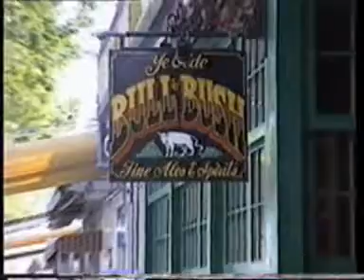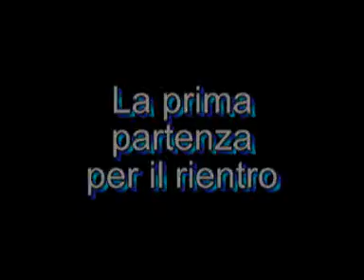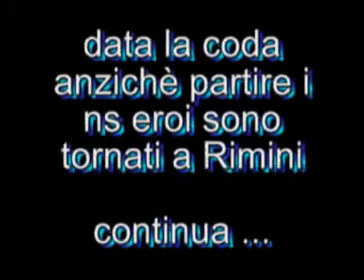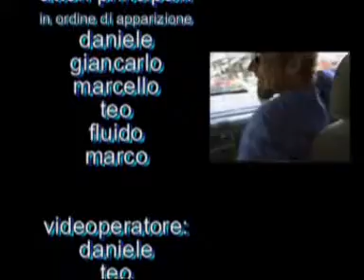Addio al celibato del Fluido 15-16/6/1996 - Parte 5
Parte 5 dell'addio al celibato del Fluido. Il viaggio.
Correva l'anno 1996 e grazie ad un idea di Teo alle 6 del mattino del 15 giugno un gruppo di amici si è presentato , all'insaputa del festeggiato, a casa del futuro sposo per portarlo a trascorrere un weekend nella riviera romagnola.
Gli amici sono: teo, daniele, giancarlo, marcello, marco.
Tra sole, mare, scherzi, partite di football sulla spiaggia, cena, birre, pattini, videogames... qualcosa siamo riusciti a filmare